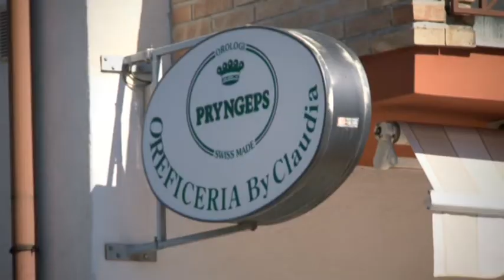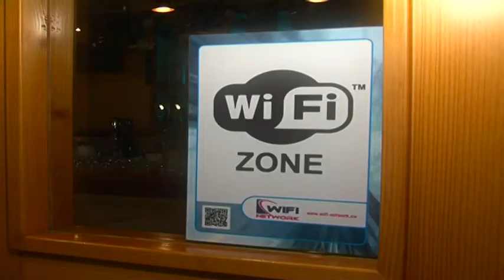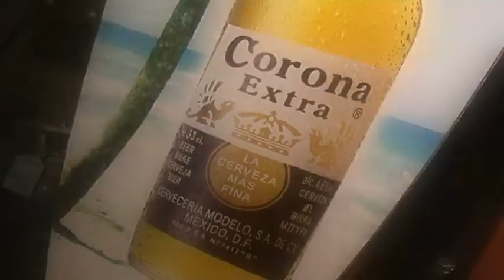Sotto Rete - 27 gennaio 2015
Conduce: Silvia Martini